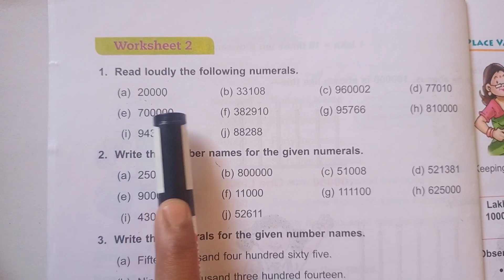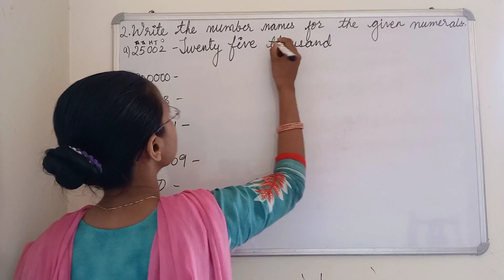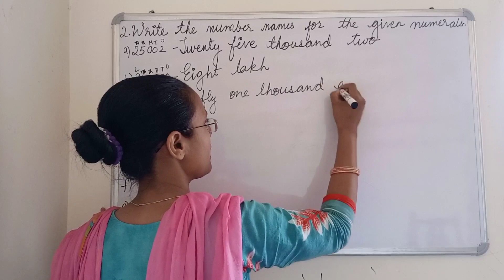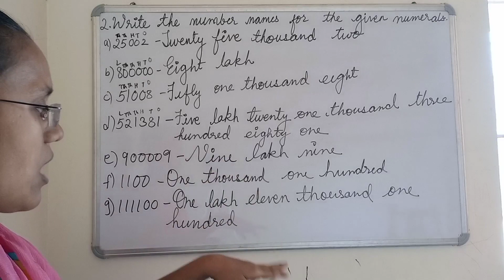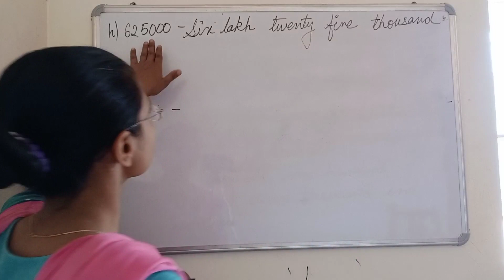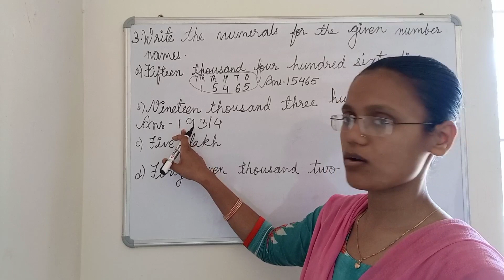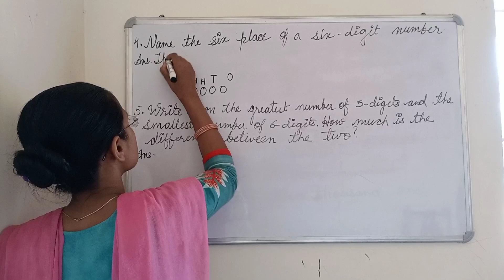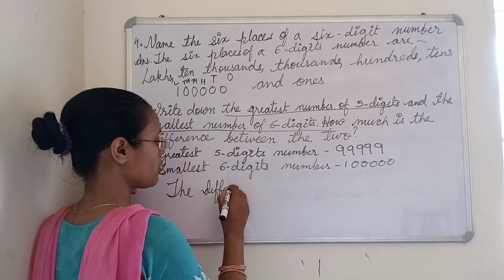DAV class IV Maths unit 1 worksheet 2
students in this video you will find the solution of unit 1 worksheet 2 of DAV public school class 4 mathematics.